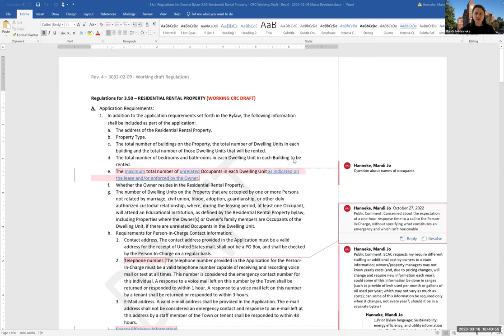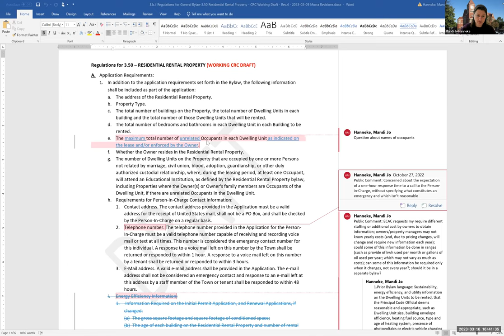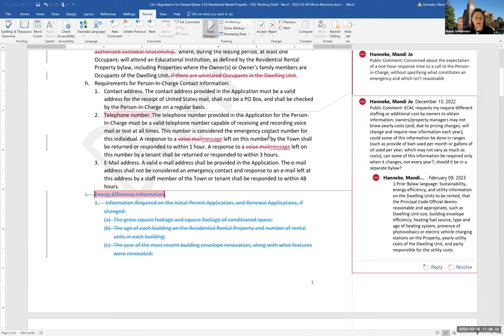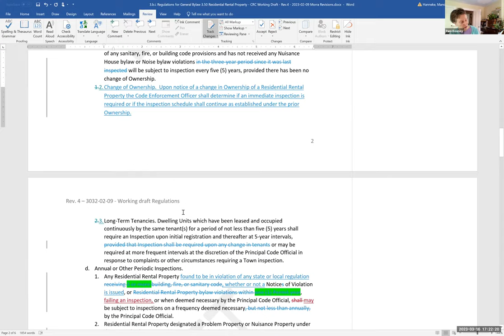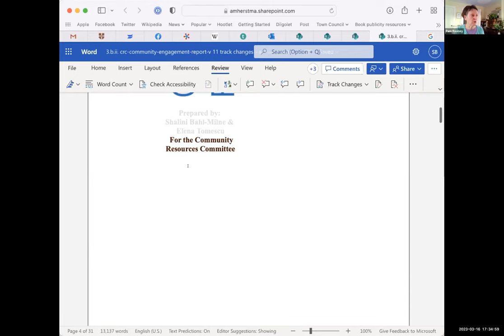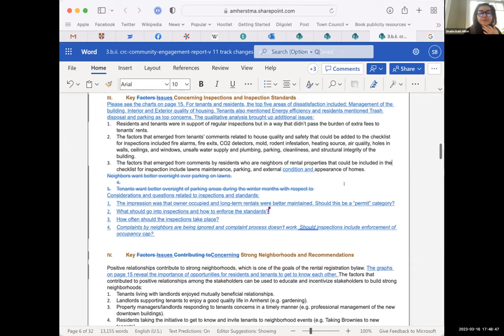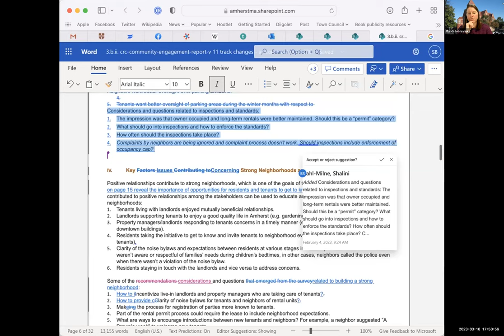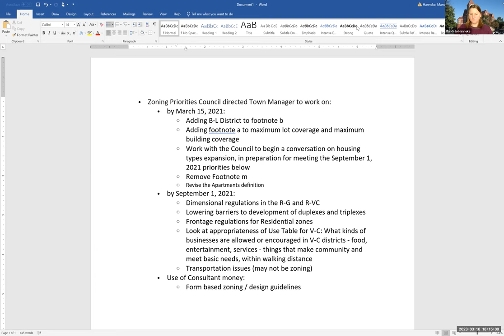Community Resources Committee Mar 16, 2023